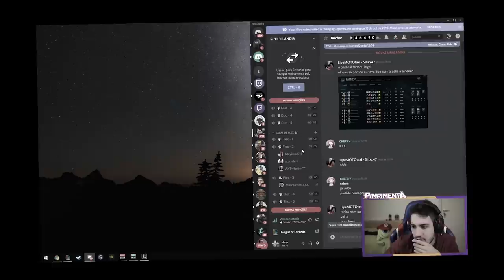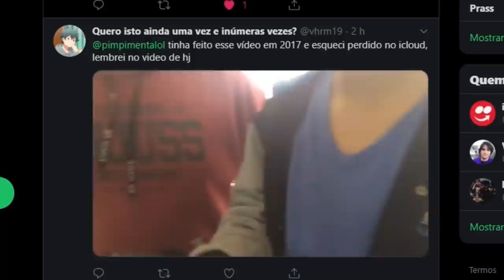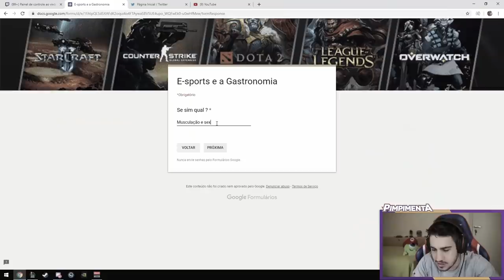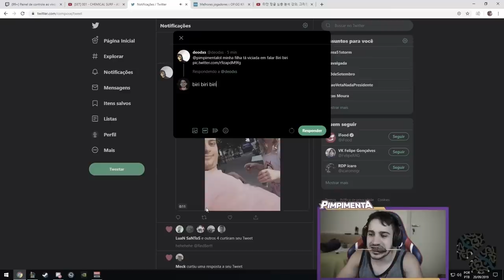PENTAKILL, NEYMAR E INSANE GAMEPLAYS